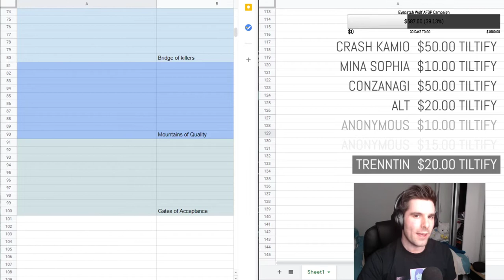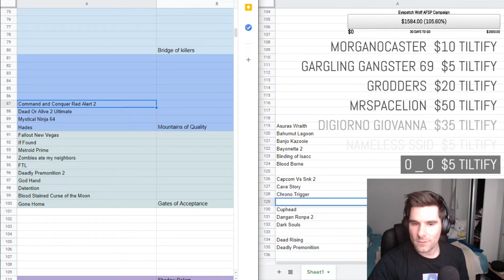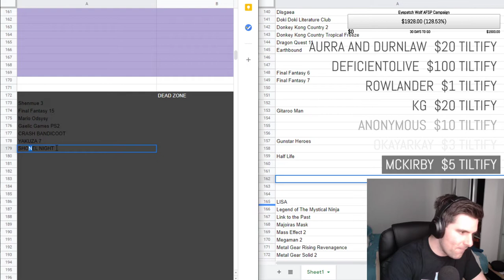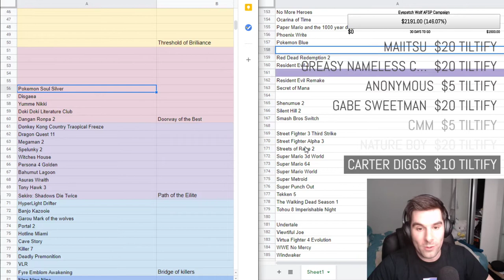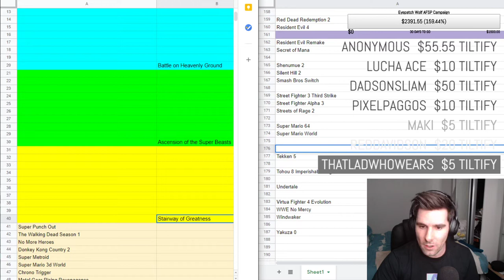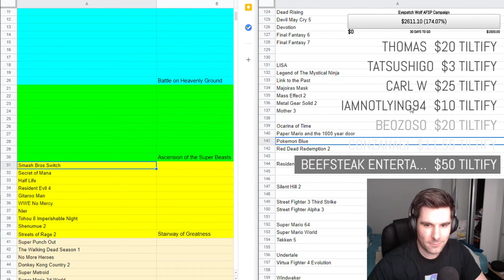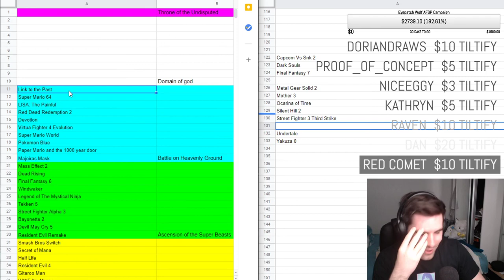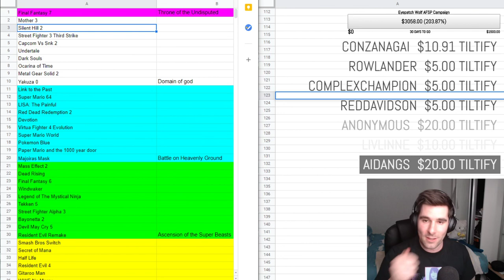TOP 100 GAME OF ALL TIME-supereyepatchwolf- CHARITY STREAM on 17-1-2021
this video is only for archive purposes, for more content go to his channel and check his videos out, they are awesome.